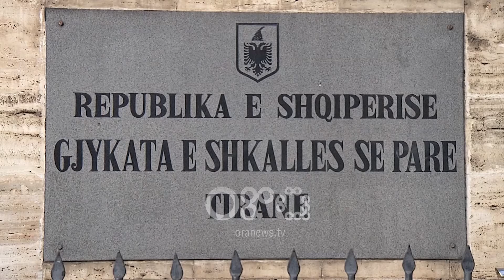Ora News - Dënohet me 10 vite burg biznesmeni i naftës Virxhin, Ardian Xhillari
Gjykata e Tiranës dënon me 15 vite burg biznesmenin e naftës Virxhin, Ardian Xhillari, por për shkak të gjykimit të shkurtuar dënimi i tij ulet me 10 vite. Ndërsa ka shpallur të pafajshem ish nëndrejtoreshën e doganave Lula Njebza dhe ish kreun e doganës së Tiranës Erarbër Teneqexhiu.

Gjykata e Tiranës ka shpallur fajtor dhe ka dënuar me 15 vite burg  Ardian Xhillari, biznesmenin e akuzuar  për skandalin me naftën Virxhin. Por për shkak të gjykimit të shkurtuar dënimi i tij ulet me 10 vite

Ndërkohë që ka deklaruar të pafajshëm  ish-zv/drejtoreshën e Doganave, Lula Njebza dhe ish-kryetarit të Doganës Tiranë, Erarbër Teneqexhiu për akuzën e “shpëdorimit të detyrës” për të cilën prokuroria kishte kërkuar dënimin  e tyre me nga 5 vite burg si dhe 3 vjet heqje të të drejtës për ushtrimin e funksioneve publike.

Sipas Prokurorisë, në vitin 2014 në cilësinë e administratorit të shoqërisë “Tea Construction and Petroil”, Xhillari ka bërë transportin fiktiv të një sasie prej 4.4 milionë litra naftë nga një depozitë në Kodër Mëzez, Tiranë për në magazinën doganore në Ballsh.